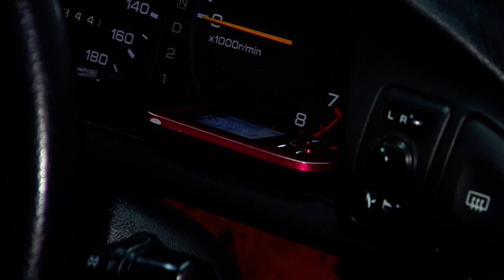Mobile Phones While Driving - Free Stock Footage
Mobile Phones While Driving